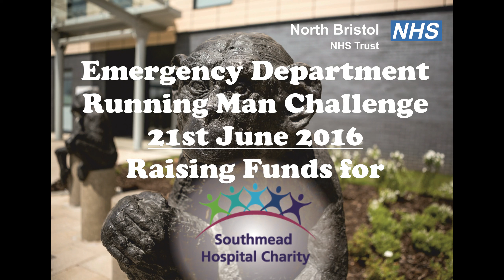NBT Emergency Department Running Man